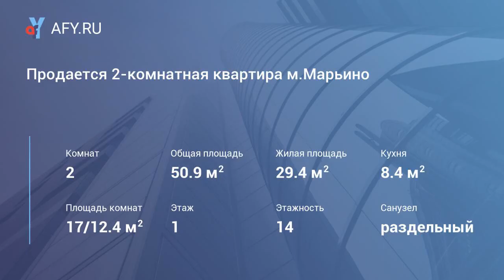Продается 2-комнатная квартира м.Марьино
Цена: 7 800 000 Руб.
От ст. метро марьино - 10 минут пешком! свободная продажа! 2-х комнатная квартира - Москва, ул. Перерва, дом 34. 1/14 панельного дома, первый этаж достаточно высокий, на всех окнах установлены решетки! Отличное состояние квартиры. Ремонт делался для себя с использованием дорогих и качественных материалов, после ремонта в квартире никто не проживал. Вложений не требует, заезжай и живи. Удобная планировка распашонка (в две стороны тихого двора). Большие жилые раздельные комнаты. Большой холл. Санузел раздельный, в плитке. Сантехника и электрика в отличном состоянии. Полы: кухня, санузел-плитка, в комнатах и коридоре - ламинат. Окна выходят в тихий двор. Железная дверь. Чистый подъезд в подъезде, новые лифты. Хорошие соседи. Во дворе детская площадка. Рядом с домом два детских сада, школа, поликлиники, различные магазины, не далеко Ашан, аквапарк, фитнес в районе. Ближайшая станция метро – Марьино в 10 минутах ходьбы. В собственности более трех лет (полная стоимость в Договоре купли-продажи квартиры). Никто не зарегистрирован и не проживает. Один взрослый собственник. Перепланировок нет. Ипотека рассматривается. Оперативный показ.